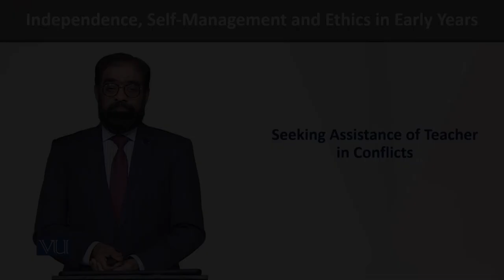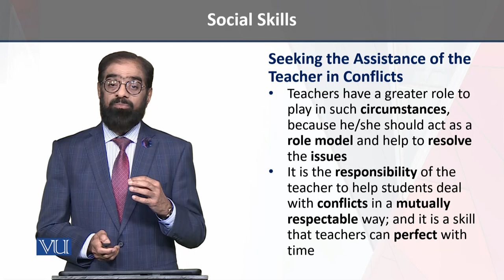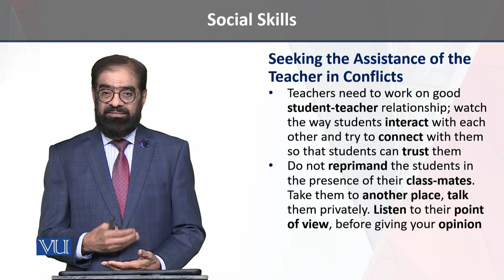Seeking Assistance | Independence, Self-Management, and Ethics in Early Years | ECE204_Topic184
Topic184 - Seeking Assistance from Teachers in Conflicts,
By Dr. Tariq Mehmood